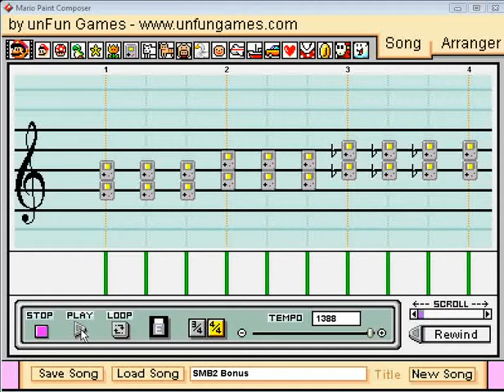Mario Paint - "Super Mario Bros. 2 - Bonus Game" Theme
Get your coins and you can play!